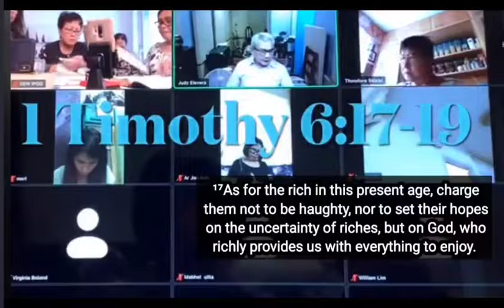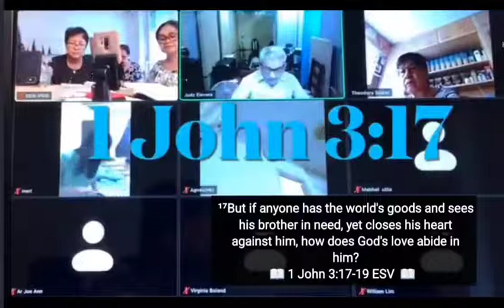The Parable Of The Rich Fool (English-Tagalog) || Pstr.Joaquin Elevera || 5 June 2022 || ZoomBS